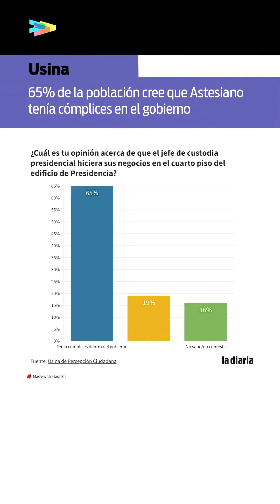la diaria vivo: Frente Amplio convocó al Parlamento a Heber, Garcé y Ferrés por el caso Astesiano